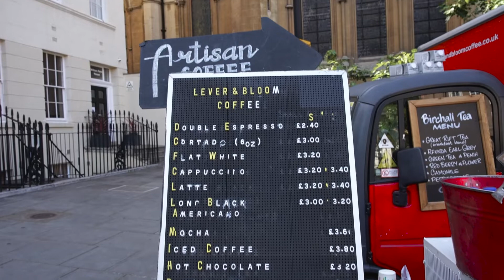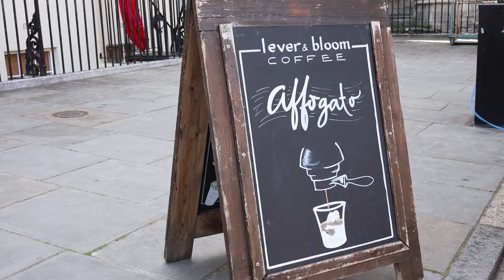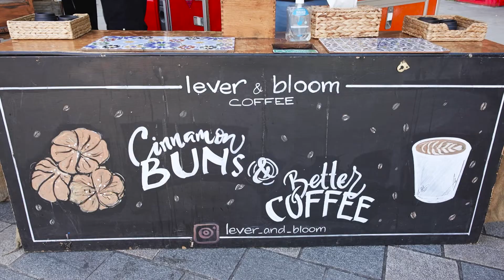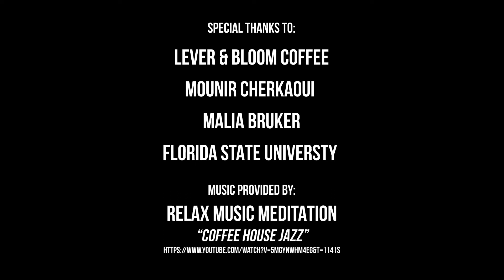Lever & Bloom Coffee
Lever & Bloom Coffee is a prospering coffee shop located in the beautiful city of London, UK. Their truck sets up regularly at the corner of Byng Place in Bloomsbury.

The shop owner, Mounir Cherkaoui, constantly learns new techniques and recipes to keep his delighted customer base returning perpetually for more. Mounir is soon expanding his business to bigger locations and concepts.

This video was produced by AJ Ueber and Francisco Nunez with much help from Florida State University.